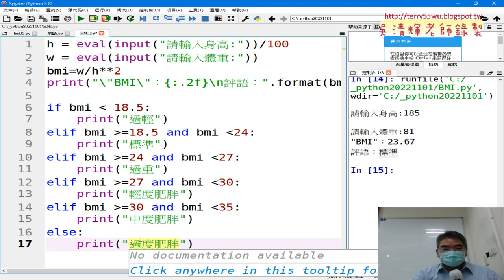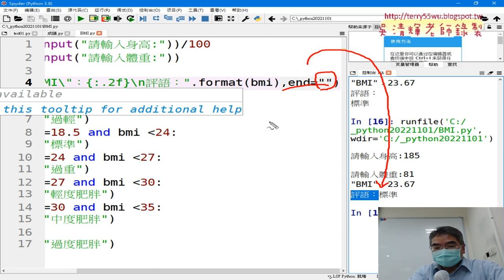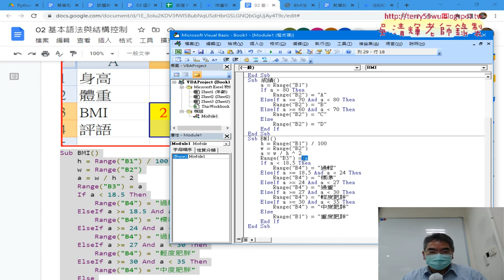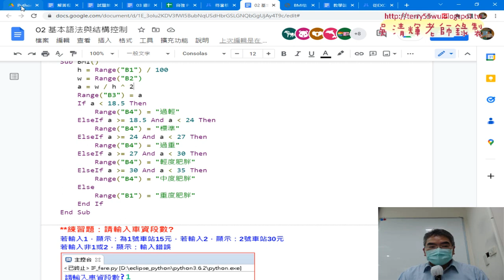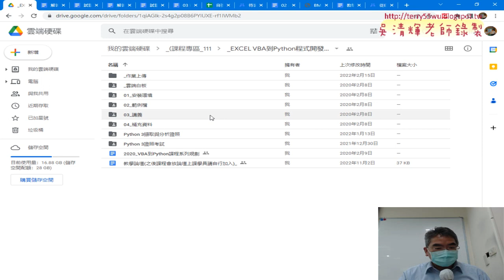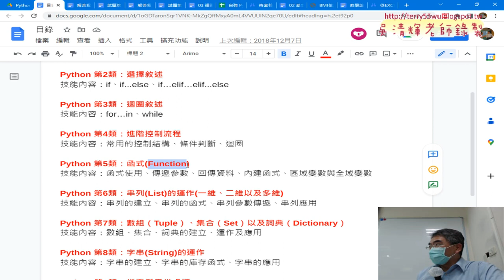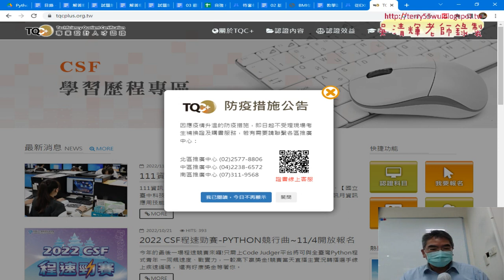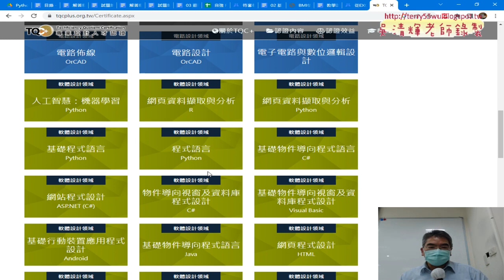06 證照考試介紹